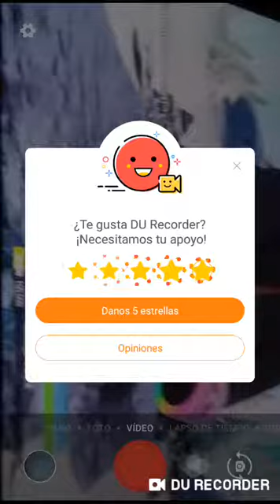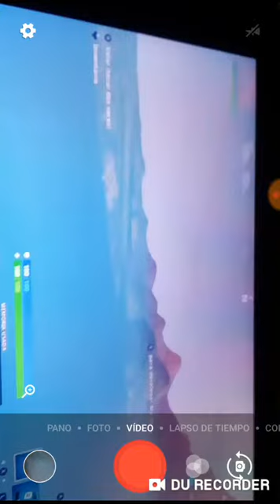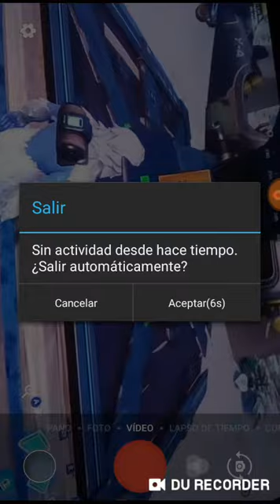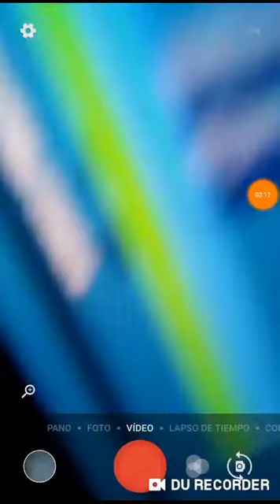Como volar en la central y ir al mapa de fornite en modo creativo